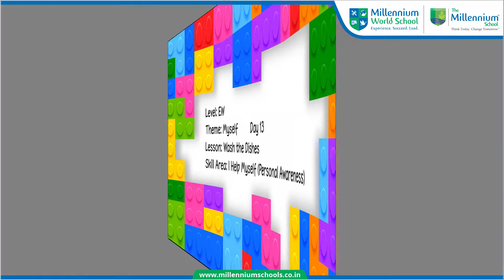EW Wash the dish